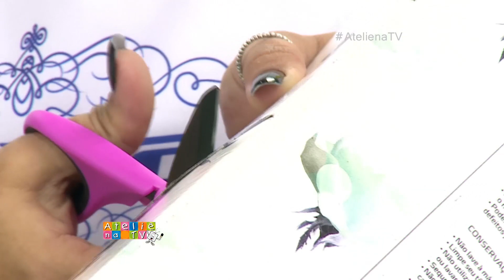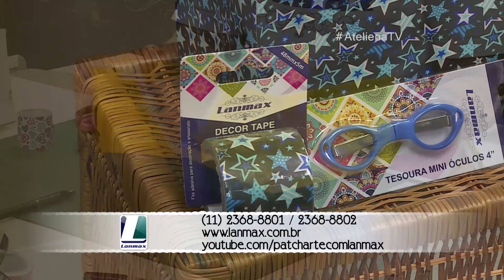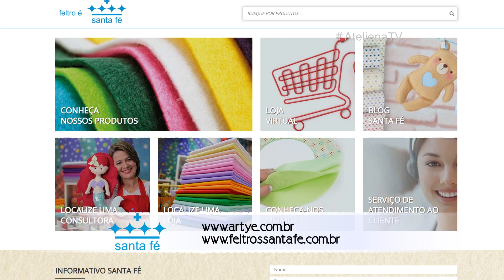Ateliê na TV - Rede Vida - 06.12.2018 - Renata Silva e Fran Lopes